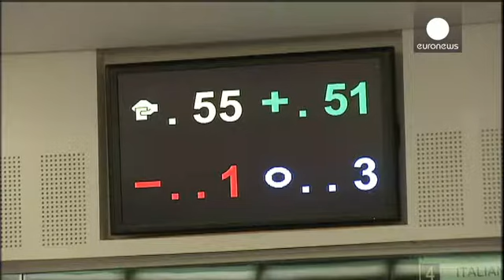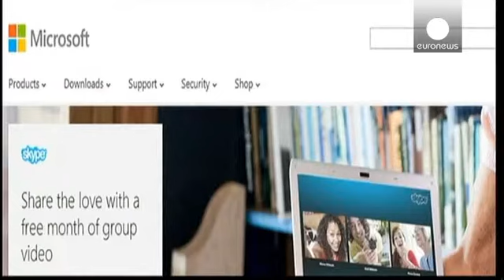«Συναγερμός» στην Ευρώπη για τις αμερικανικές παρακολουθήσεις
Σάλο έχουν προκαλέσει οι αποκαλύψεις για...

Σάλο έχουν προκαλέσει οι αποκαλύψεις για παρακολουθήσεις τηλεφωνικών συνομιλιών Γάλλων πολιτών από την Εθνική Υπηρεσία Ασφαλείας  των Ηνωμένων Πολιτειών.

«Απαράδεκτες» χαρακτήρισε ανάλογες πρακτικές ο Γάλλος υπουργός εξωτερικών Λοράν Φαμπιούς, μετά από συνάντηση με τον αμερικανό ομόλογό του, Τζον Κέρι.

Στο Στρασβούργο, επιτροπή του Ευρωκοινοβουλίου ενέκρινε αυστηρότερους κανόνες για την προστασία των προσωπικών δεδομένων.

«Υπάρχουν ελάχιστα κράτη μέλη που εναντιώνονται ακόμα στην αποδοχή των ευρωπαϊκών προτύπων για την προστασία των δεδομένων και θεωρώ ότι είναι απαράδεκτο στις μέρες μας να γνωρίζουν οι πολίτες ότι τα προσωπικά τους δεδομένα διαφεύγουν από τα σύνορα μέσα σε λίγα δευτερόλεπτα», δήλωσε μέλος της επιτροπής Γιαν Άλμπρεχτ από την ομάδα των Πράσινων.

«Πρέπει να είμαστε αυστηροί με τις εταιρείες - κολοσσούς διότι είναι αυτές που διαχειρίζονται και μπορούν να κάνουν παρανομίες με τα προσωπικά δεδομένα»,
τόνισε από την πλευρά του ο Έλληνας ευρωβουλευτής της Συμμαχίας Σοσιαλιστών και Δημοκρατών Δημήτρης Δρούτσας.

Στο στόχαστρο της επιτροπής αστικών δικαιωμάτων βρίσκονται εταιρείες όπως η Yahoo, η Google, και το Facebook, που  απειλούνται με βαριά πρόστιμα αν παραβιάσουν τους κανόνες.

Οι επικρίσεις για τις πρακτικές των αμερικάνικών μυστικών υπηρεσιών αναζωπυρώθηκαν μετά τις αποκαλύψεις της γαλλικής εφημερίδας Le Monde.